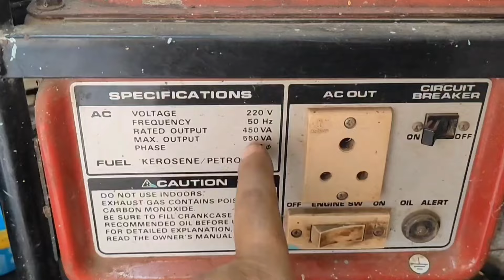হন্ডা জেনারেটর কার্বোরেটর ওয়াস গভর্নর এডজাস্ট ফুল ডিটেলস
হন্ডা জেনারেটর কার্বোটার ওয়াস গভর্নর এডজাস্ট ফুল ডিটেলস
honda ebk 650 generator carburetor cleaning
honda 2000 generator carburetor cleaning
honda generator service
honda generator repair
portable generator service
honda generator repair in bangla
honda ebk 650 service

My tools
E bike testing device

6, 12v Dc Battery Meter

Electric Screwdriver

What to do if there is smoke on the generator ? জেনারেটর ধোঁয়া বের হচ্ছে কি করতে হবে